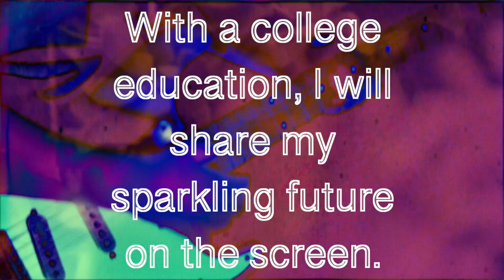Who I Am (2019 ICE Flavorful Futures Scholarship Challenge Submission)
The ICE Flavorful Futures Scholarship prompted me to make a video that describes who I am, so I threw together a brief reel of some recent projects.

26 is Dancier than 4 by This Town Needs Guns